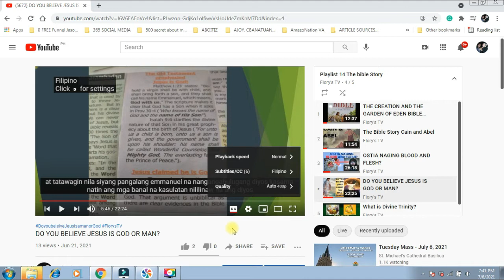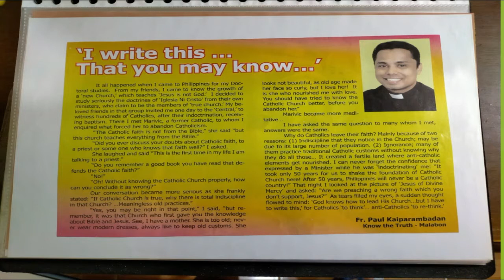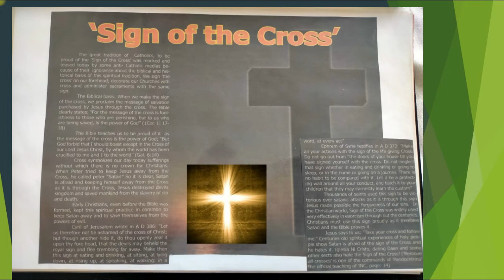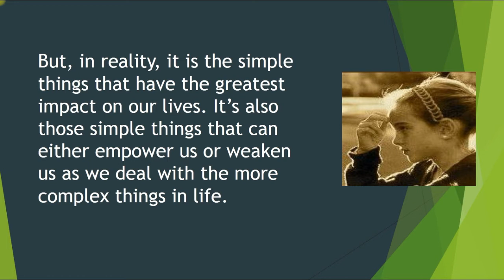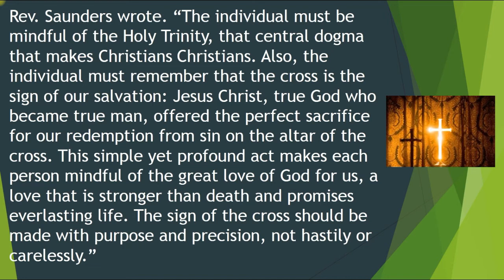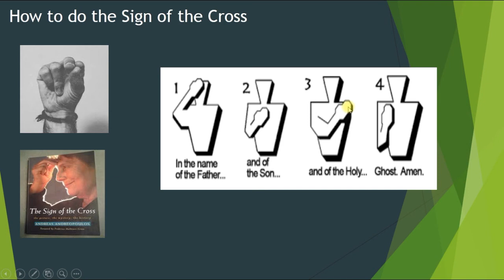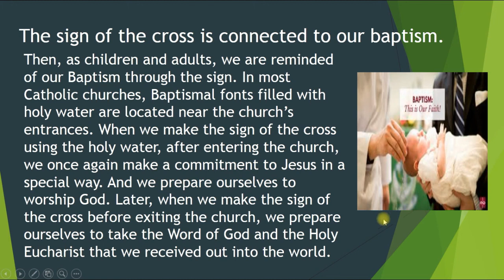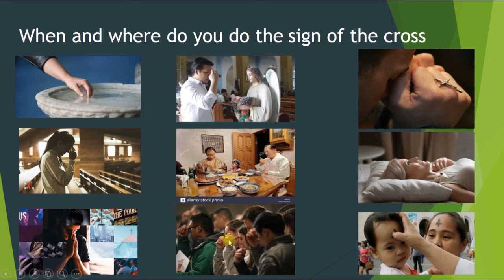WHY CATHOLICS MAKE A SIGN OF THE CROSS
Cross, the principal symbol of the Christian religion, recalling the Crucifixion of Jesus Christ and the redeeming benefits of his Passion and death. The cross is thus a sign both of Christ himself and of the faith of Christians.

Sign of the cross, a gesture of ancient Christian origin by which people bless themselves, others, or objects. ... The sign of the cross is used throughout Christian liturgies, in moments of need or danger, at the beginning and end of the prayer, and on numerous other occasions.